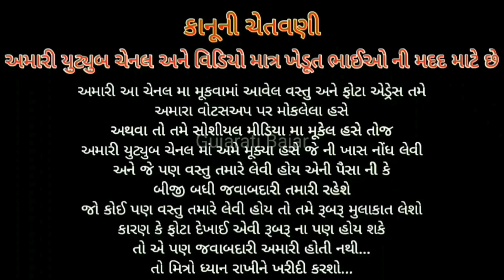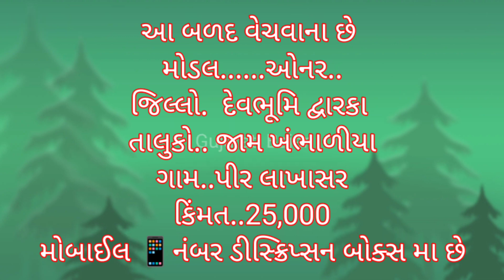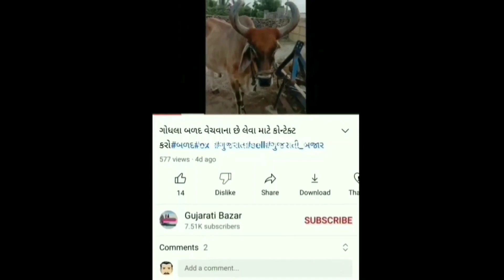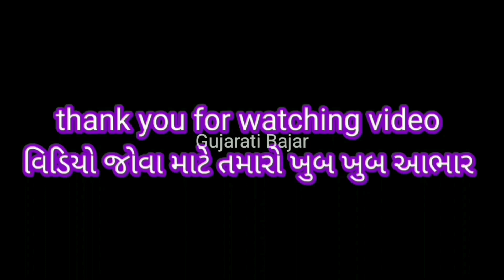આ બળદ વેચવાના છે મો.6352176853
બળદ વેચવાના ના નંબર...6352176853